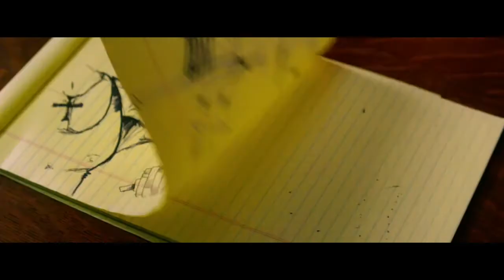Pain & gain - Scena finale - ita